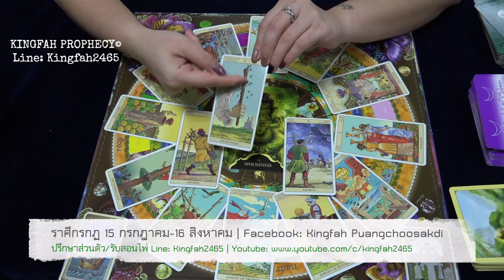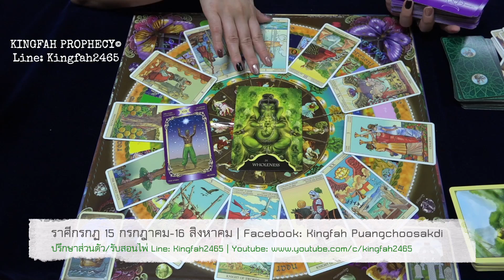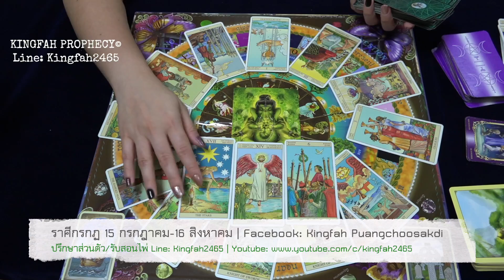ราศีกรกฏ (15 ก.ค.-16 ส.ค.) ดูดวงเดือนตุลาคม2560 | โดย ∞ กิ่งฟ้าพยากรณ์ ∞ (อ.ตอง)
สอบถามค่าครู @LINE: Kingfah2465 เท่านั้นนะคะ
ทำนายผ่านทางการโทร ใช้ศาสตร์ ไพ่ยิปซี หรือ  Tarot Cards  | ไพ่ Oracle | ทำนายและเปลี่ยนเบอร์โทรศัพท์ประสบการณ์8ปีเต็ม | ทำนายและตั้งชื่อจริงชื่อเล่น | แก้และเลือกตัวเลขสารพัด | ตั้งหรืออกแบบเลขรหัสต่างๆ พร้อมคำแนะนำเพื่อชีวีตหรือดวงชะตาที่ดีขึ้นค่ะ

ปล.คลิปนี้ทำเป็นการกุศล สำหรับแนะนำทางที่เตือนสติ สิ่งที่ต้องระวังในชีวีตประจำวัน อย่างมงายในการดูดวง  แต่ดูเพื่อเป็นแนวทางหรือ guideline ชีวิตโดยคร่าว โปรดดูอย่างมีสติและเมตตาจิต เพราะคุณจะได้ข้อคิดไม่มากก็น้อยจาก Youtube ของกิ่งฟ้าที่ตั้งใจทำด้วยใจบริสุทธิ์  หากกิ่งฟ้าพูดผิดประการใดในคลิป ต้องขออภัยไว้ ณ ที่นี้ล่วงหน้าค่ะ
สุดท้ายนี้จงอย่าลืมว่าตัวของท่านเองเป็นตัวกำหนดชะตาของตัวท่านค่ะ

ทำนายดวงเดือนตุลาคม 2560